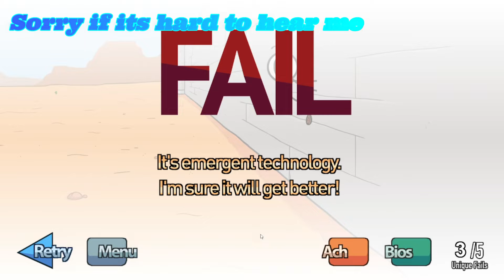I Just Wanted Extra Money! (Breaking The Bank and Escaping Prison) (Henry Stickmin)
Also check our Soundcloud/Still called Skwa-Squad For Now